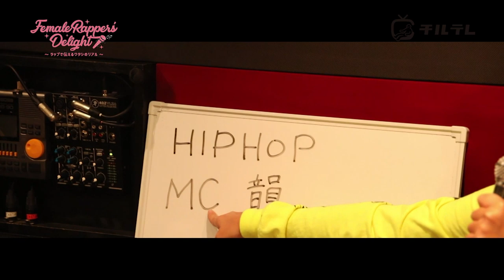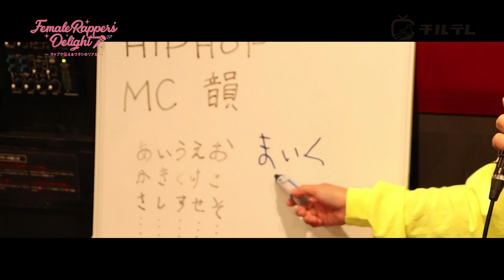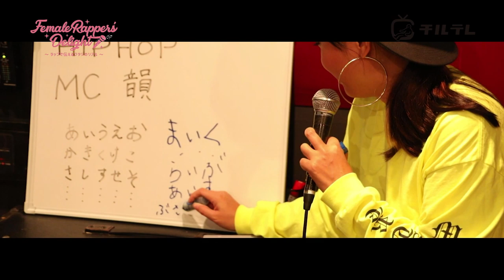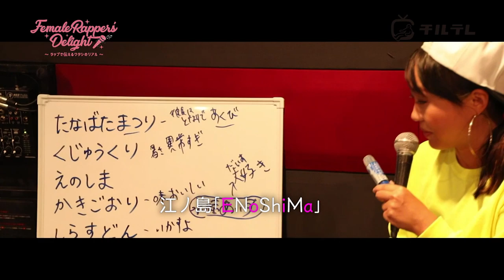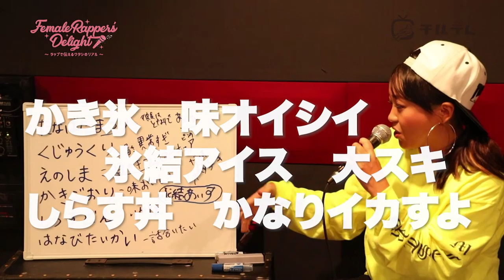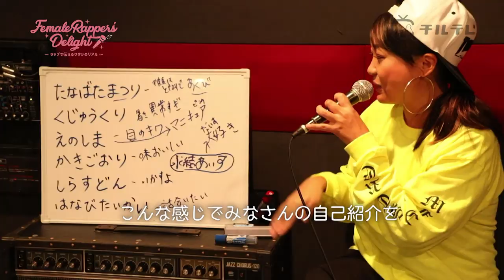日下部美愛、橋本和、川原田彩夏、DJ OMOCHIが RAPに挑戦！COMA-CHI(コマチ) のGIRL'S RAP SCHOOL ver.1｜Female Rapper's Delight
今回のFemale Rapper's Delight は、COMA-CHI のGIRL'S RAP SCHOOL ver.1！

COMA-CHIは女性ラッパーのパイオニア的存在として、ラップシーンを牽引している人物だ。今回の企画は、そんなCOMA-CHIがRAP初心者にRAPを教える第一弾！

ラップを教わるのは、モデルの#日下部美愛 、声優の#橋本和 、川原田彩夏 、RHYMEBERRY の#DJOMOCHI の4人だ。

これからRAPを始めようとしている人も要チェック！

【1000円分のAmazonギフト券が当たるアンケートを実施中】